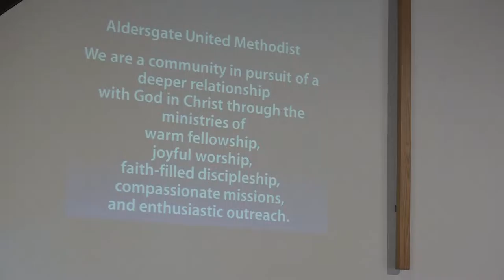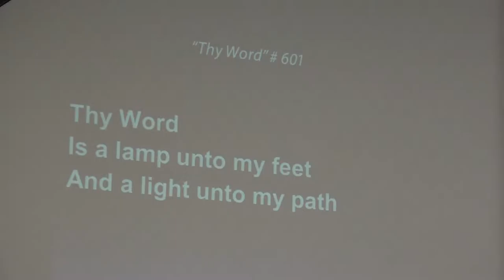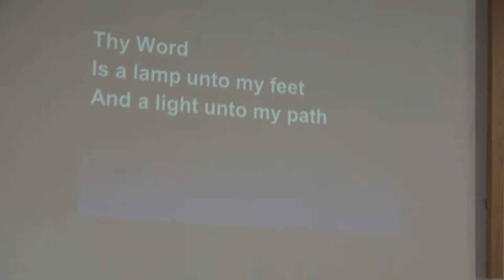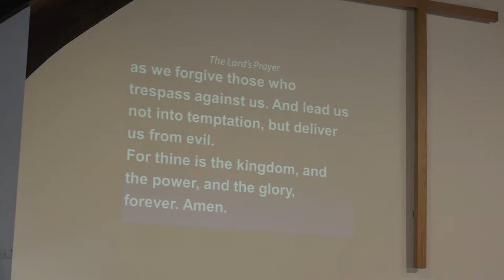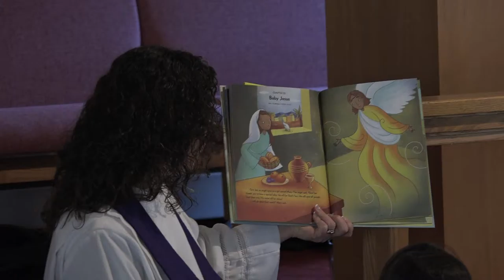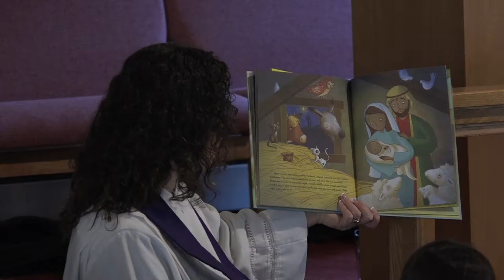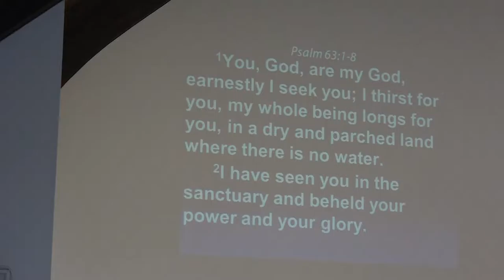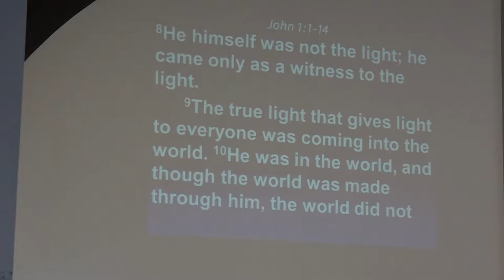Aldersgate United Methodist Church - North Reading 02/28/16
Aldersgate United Methodist Church in North Reading, MA host their Sunday service on February 28th, 2016.